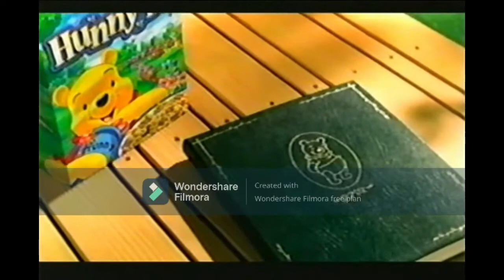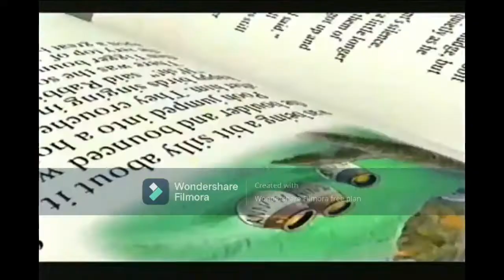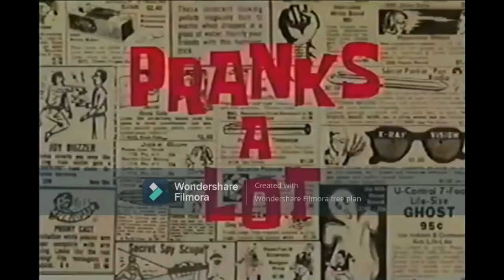YTV 2003 Hey Arnold & Jimmy Neutron & SpongeBob SquarePants Commercial Breaks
Credited By MIKER PHONE & Eddielink & Alexandria McDonough